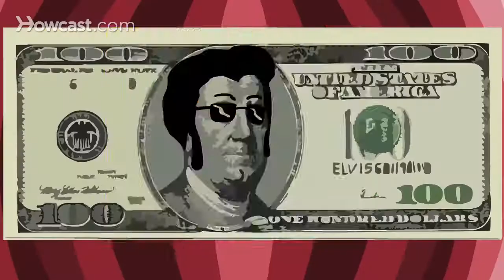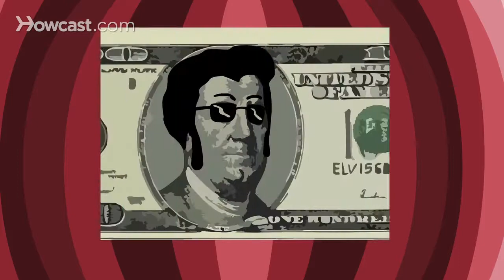How to Celebrate Elvis Week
One day isn't enough to celebrate Elvis's life, so Graceland hosts a whole week of festivities every year around the August 16 anniversary of the King's death. If you can't make it to Memphis, here's how to observe your own Elvis Week.

Step 1: Copy Graceland
Make like fans at Graceland and host an Elvis-themed bingo game, an Elvis impersonator contest, and a candlelight vigil on August 15.

Tip
To make Elvis bingo cards, substitute words associated with the King for bingo letters and numbers.

Step 2: Listen to Elvis's favorite music
Instead of just playing Elvis's hits, also listen to musicians who influenced him, like gospel singers Sister Rosetta Tharpe and Jake Hess, pop singer Kay Starr, and crooner Dean Martin.

Step 3: Enjoy Elvis's favorite food
Fix yourself Elvis's favorite sandwich: Peanut butter and mashed banana on white bread, fried in butter. He also loved banana pudding, pimiento cheese toast points, and pound cake.

Tip
Gourmet magazine declared Elvis's favorite pound cake "the best pound cake we have ever tasted." Find the recipe on epicurious.com.

Step 4: Host an Elvis film marathon
Host an Elvis film marathon to celebrate Elvis Week: His movies included Love Me Tender, Jailhouse Rock, Viva Las Vegas, and Girl Happy.

Step 5: Go to an amusement park
Spend the day riding a roller coaster. Elvis loved the Zippin Pippin, a roller coaster in the now-defunct Memphis theme park Libertyland.

Step 6: Support an Elvis charity
Make a donation to one of the charities close to Elvis's heart, such as St. Jude's Children's Research Hospital or the March of Dimes. Because the best way to celebrate Elvis Week is to continue the King's charitable works.

Elvis stories

A photograph of Elvis Presley and U.S. President Richard Nixon is the White House's most requested picture.